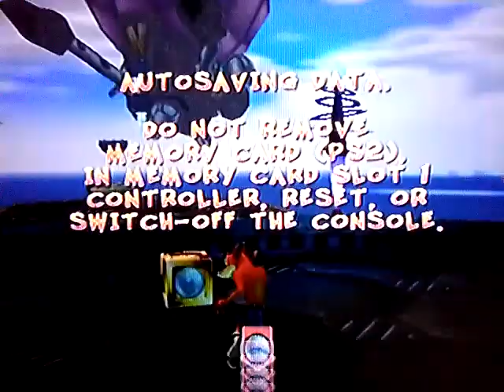Crash Twinsanity walkthrough part 8: Humili-Skate!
Welcome to my crash twinsanity walkthrough. In this part, we slide down the snow, so we can get to N.Gin's Battleship.